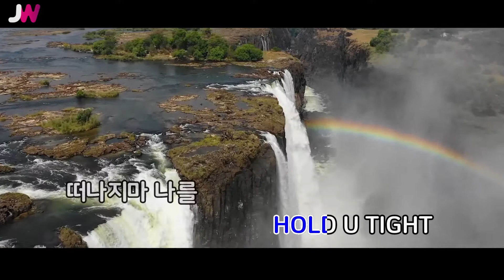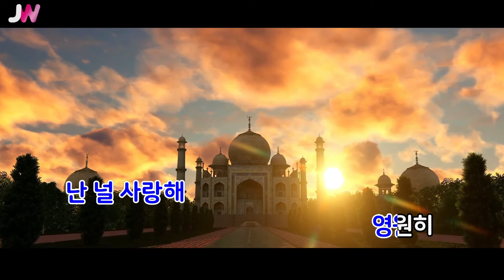[JW노래방] GIVE MY LOVE / 수호성 / JW Karaoke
번호 - 32812
제목 - GIVE MY LOVE
가수 - 수호성